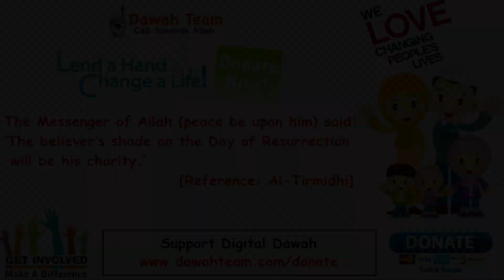🚨HOW TO AVOID COMMIT SINS WITHOUT REALIZING🤔 ᴴᴰ